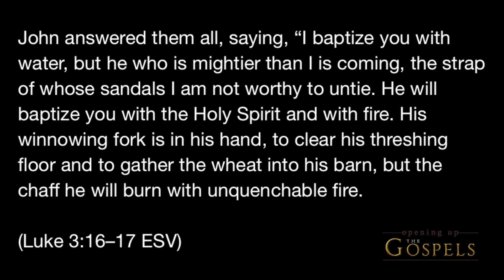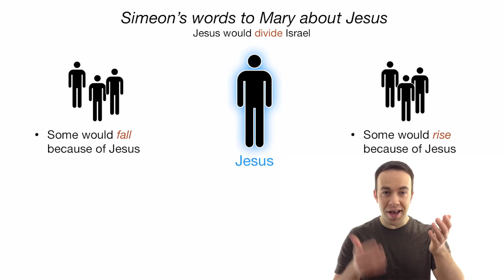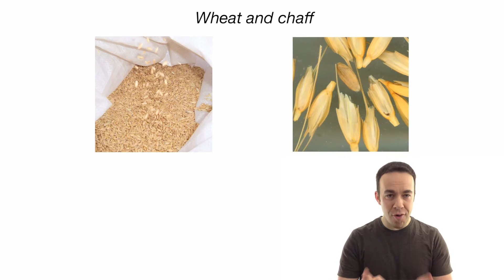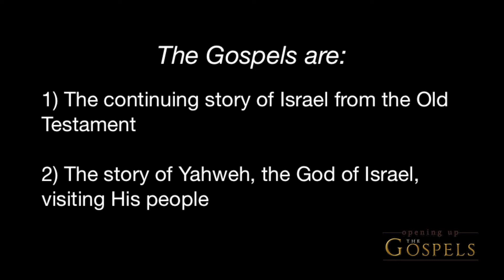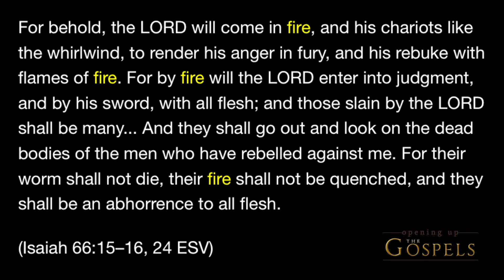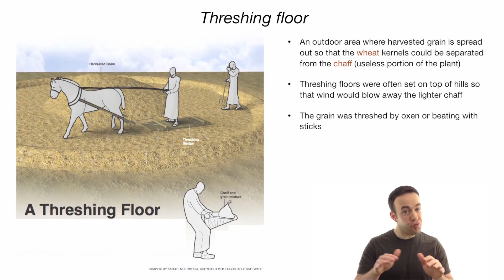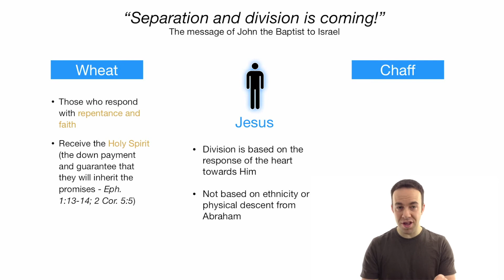Episode 38 - The Message of John the Baptist part 3 - Opening Up the Gospels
John the Baptist said that the One coming after Him (who we know to be Jesus of Nazareth) would separate the "wheat" from the "chaff" and would be the one to baptize with the Holy Spirit and with fire.  This is yet another example of John's offensive message to Israel.  This episode also discusses the "baptism of fire", which may be something quite different than you think!